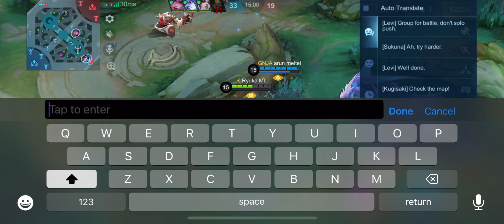THIS IS HOW I CARRY RANDOMS IN SOLO RANKED MATCH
Join us for daily videos showcasing epic battles, tips and tricks, and exciting moments from the world of MLBB.